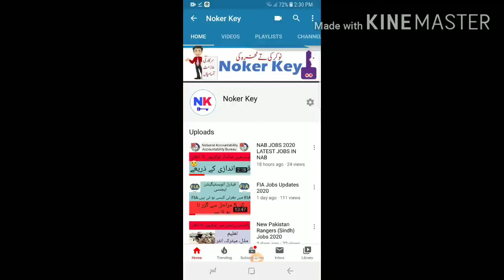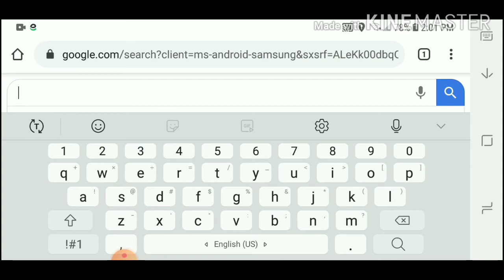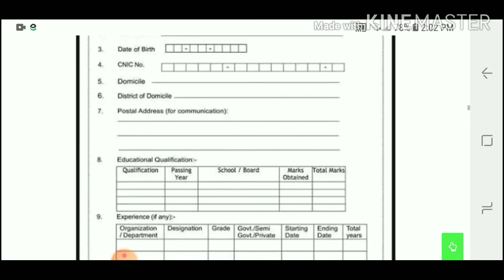FBR JOBS 2020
latest jobs announced in FBR 2020 jobs,